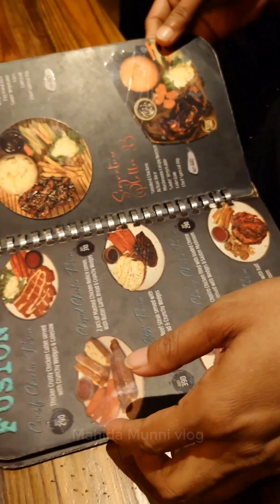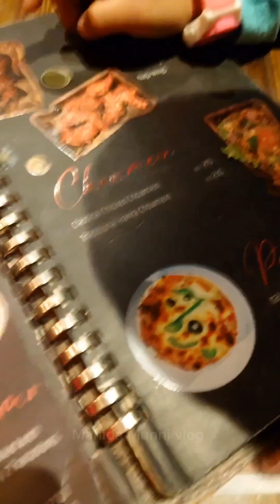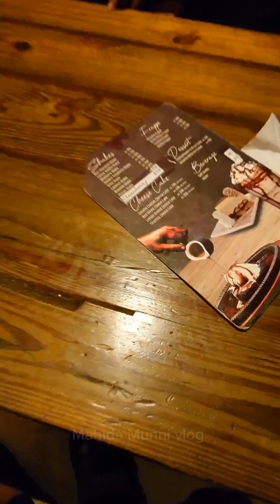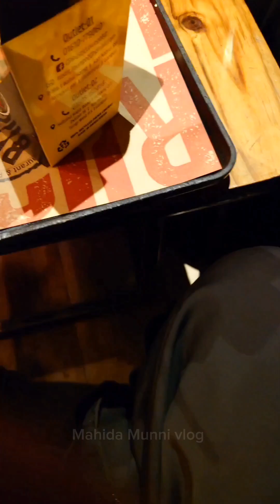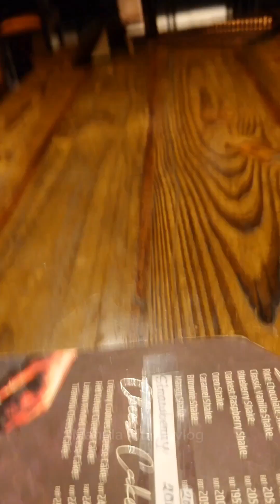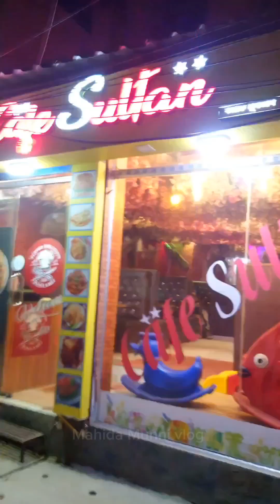টঙ্গী কলেজ গেইটের মধ্যে একটি অন্যতম রেস্টুরেন্ট Rustic Lounge++ আপুর পক্ষ থেকে ২০% ট্রিট/৮০% বাকি😁😂